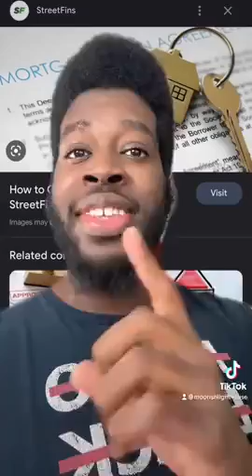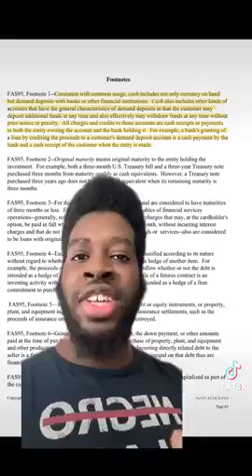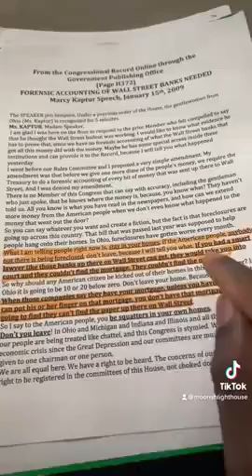All Mortgages Are Fraud🤡